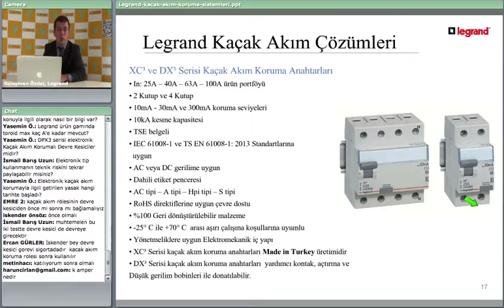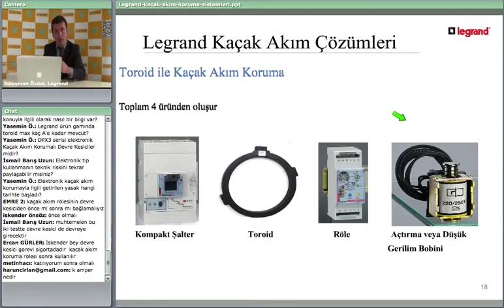Legrand Kaçak Akım Çözümleri